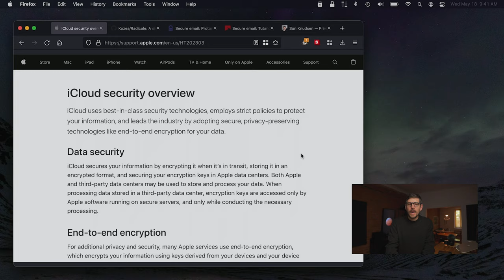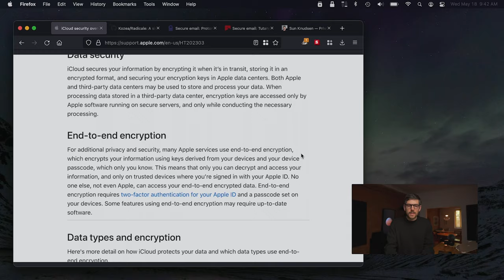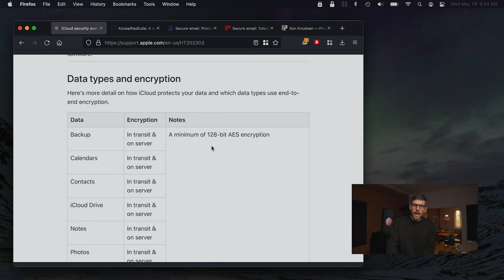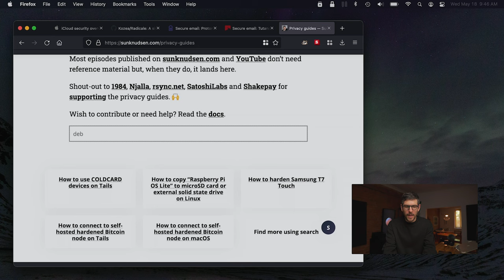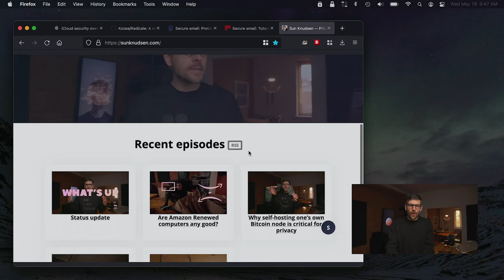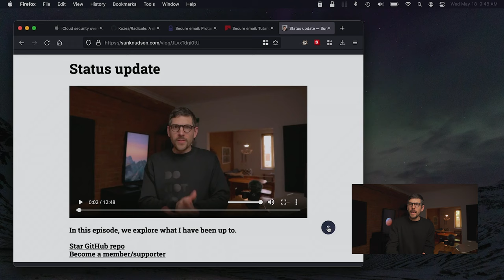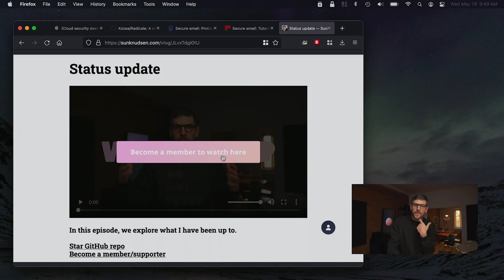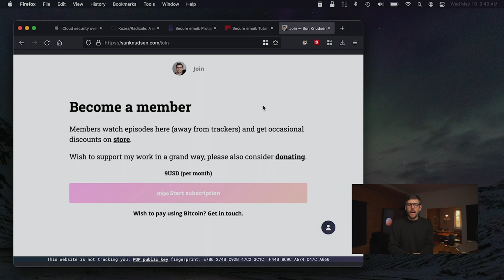I finally dropped iCloud and you should too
In this episode, we explore why I finally dropped iCloud and you should too.